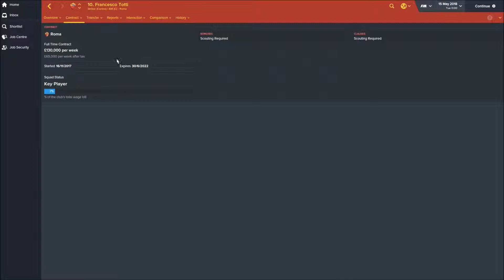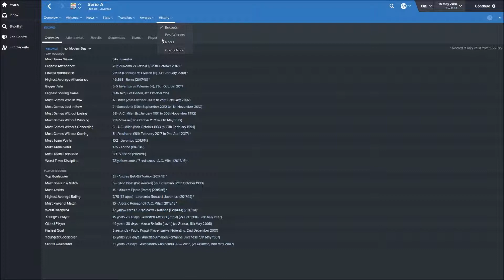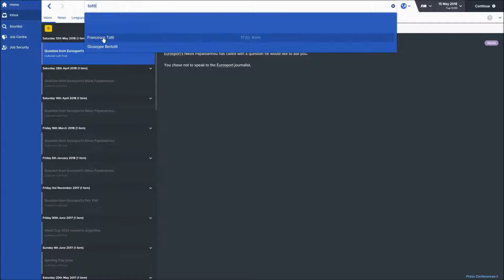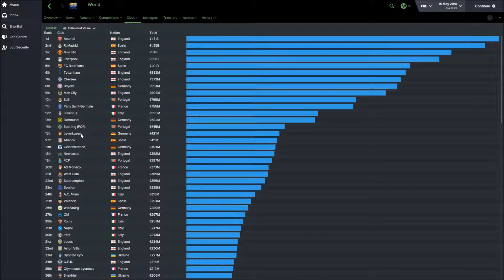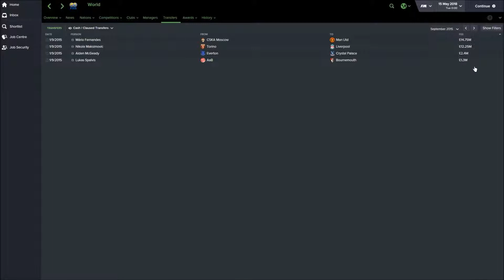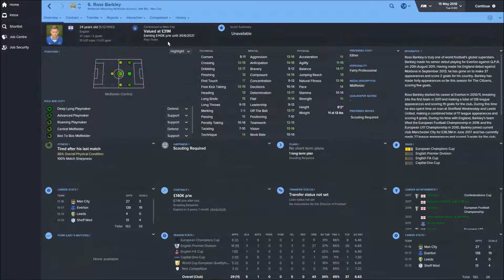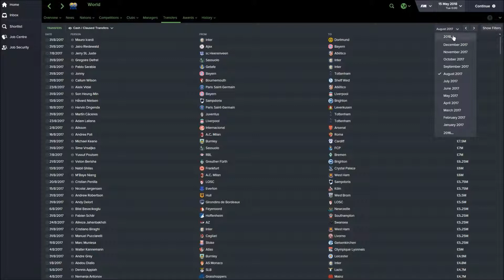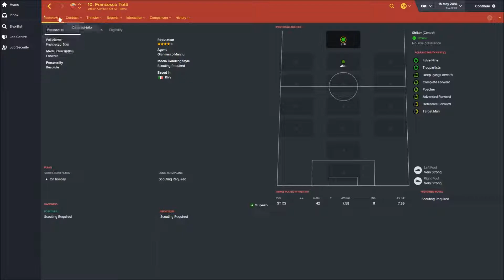What If ?! - Totti was 20.... [Part 1]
Italy and Roma legend, Francesco Totti, has his D.O.B changed to make him 20 in FM16.

Football Manager 2017 - NK Maribor - Episode 1